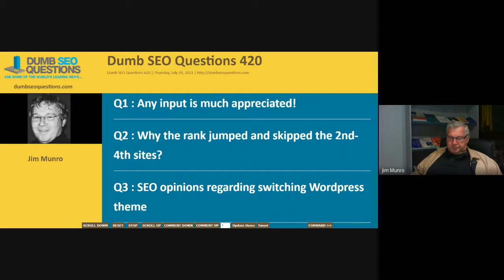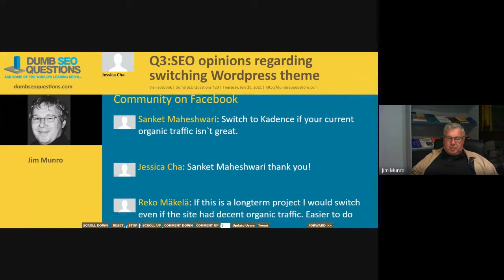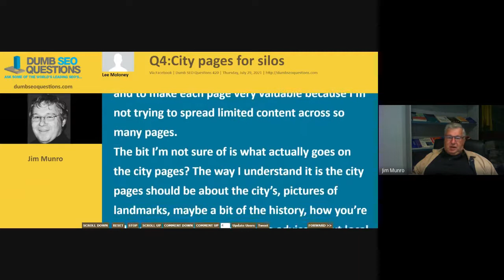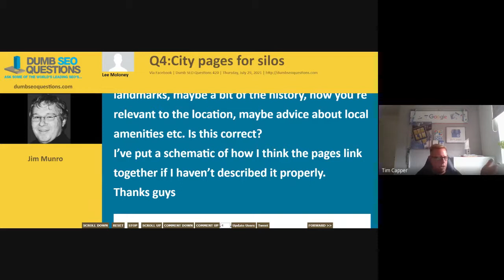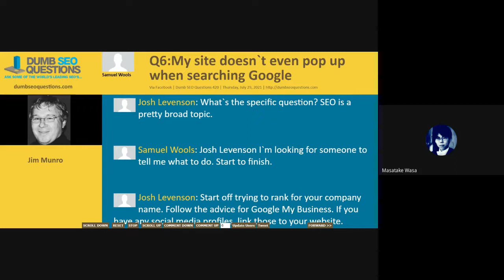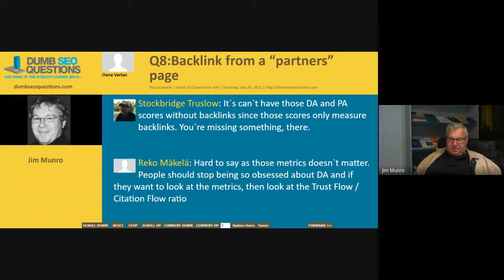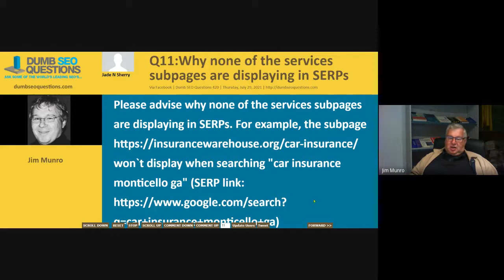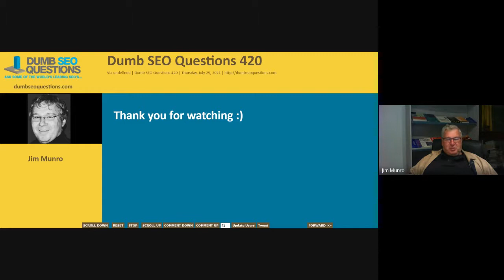Dumb SEO Questions 420.